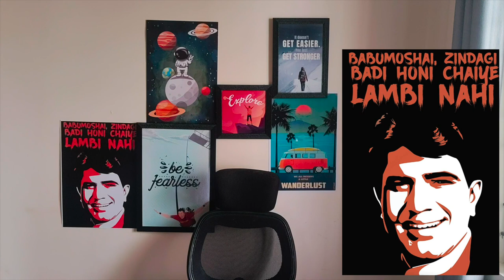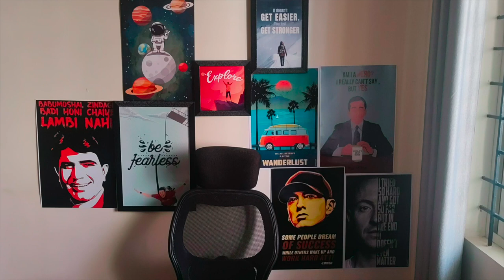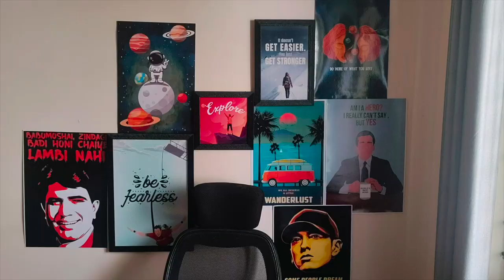Revamped my Office Space cum YouTube background with Posters & Wall Arts 🖼️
I bought Posters & Wall Arts worth hundreds for my YouTube background cum Office Space.

I call this channel Tattooed Wanderer because I love tattoos and I have 15 of them. And I love to travel, hence Wanderer.

In this channel, I will talk about my traveling experiences from various parts of India, and also some foreign countries.

poster
wall art
wall art ideas
background
youtube background
youtube background photo
diy
diy wall art
wall art diy
office space
office
painting
painting ideas
easy wall art
wall art ideas for bedroom
office space background video
office space background
tattooed wanderer
vlog
vlogs
short